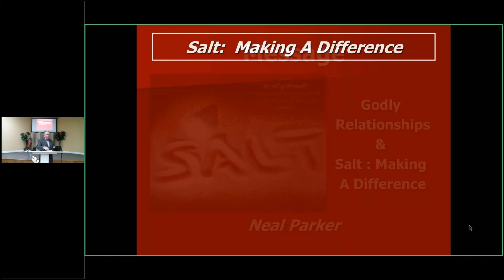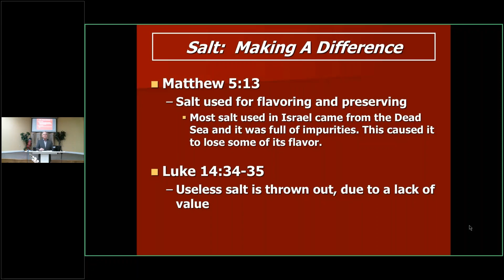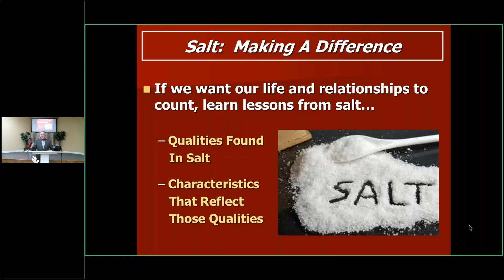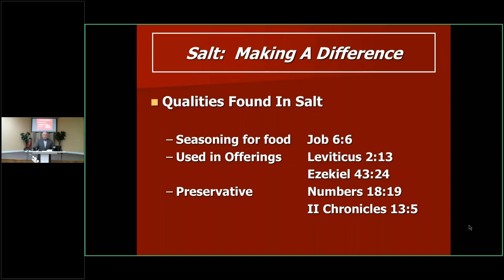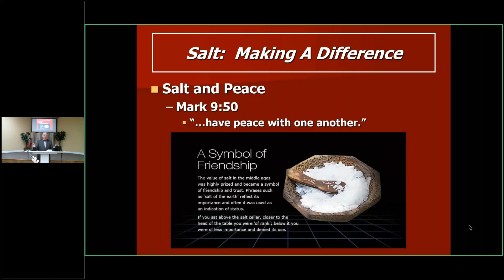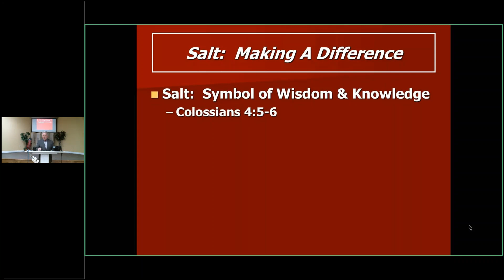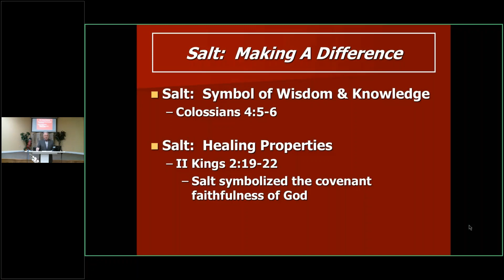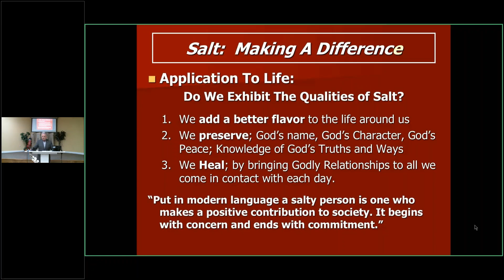Salt Making A Difference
Message by Neal Parker